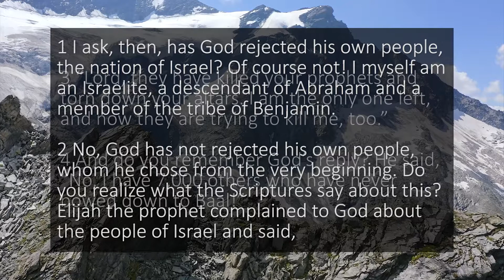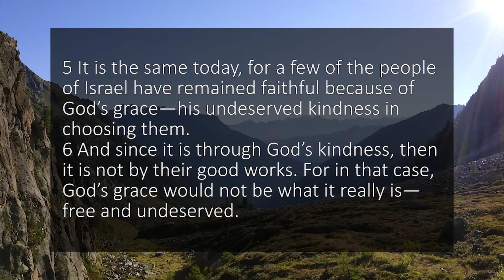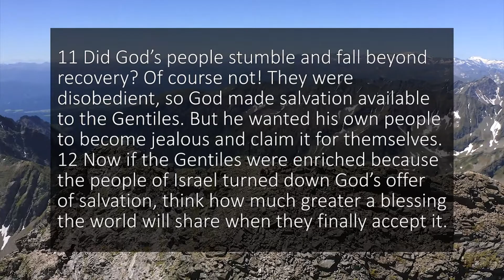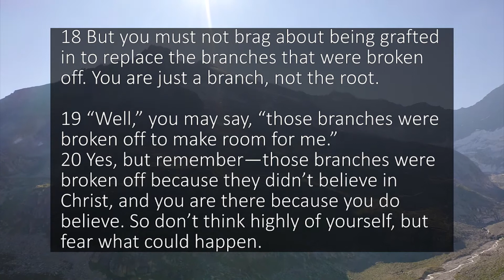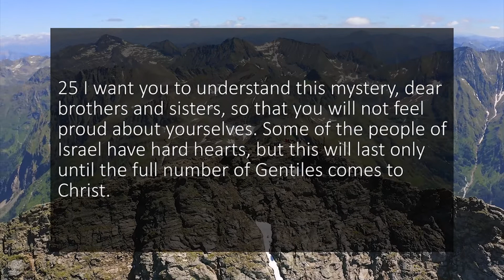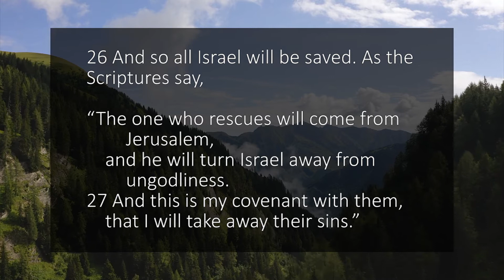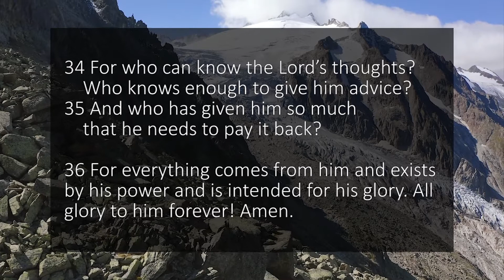A reading of Romans 11 from the New Living Translation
This reading of Romans 11 is taken from the New Living Translation of the Bible. Bible Brother reads chapters from the Bible for you to use as a study tool, quiet time resource or Bible reading reference.